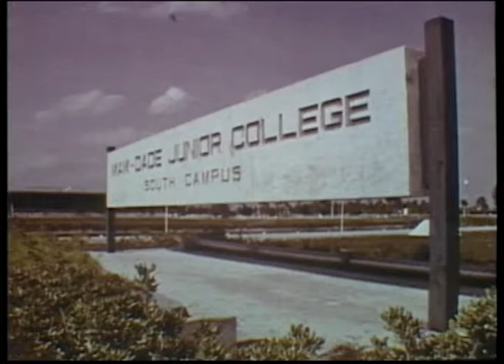"Good Morning, Miss Goleman" (1969)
This film profiles National Teacher of the Year Barbara Goleman. It shows her teaching and interacting with students. She provides voice-over narration of her goals and concepts in teaching. She and her class go on a field trip, including an airboat ride. She and a group of students enjoy a "giant slide" amusement near the end of the film. One boy in the classroom scene wears love beads.